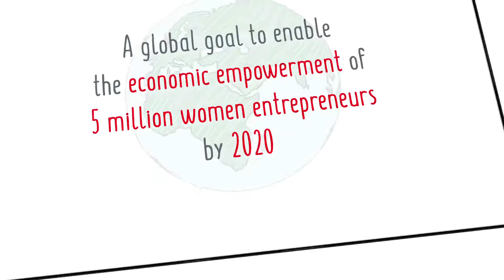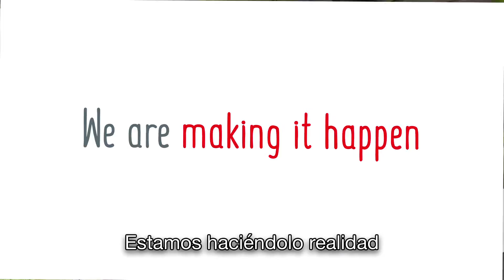Iniciativa 5by20 de Coca-Cola: Celebrando el Día de la Mujer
En 2010, Coca-Cola lanzó una iniciativa llamada 5by20 que tiene como objetivo potenciar a 5 millones de mujeres empresarias de toda la cadena de valor global de la compañía para el año 2020. Este vídeo ofrece una visión general de la iniciativa y pone de relieve las historias de éxito en todo el mundo.